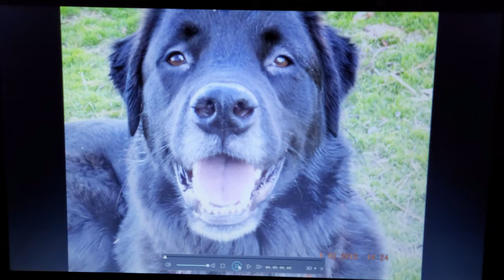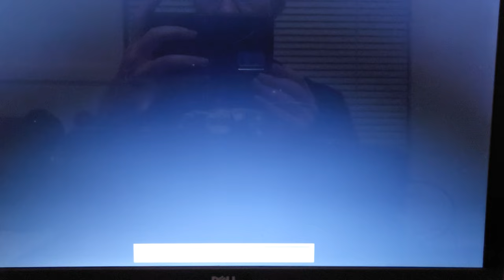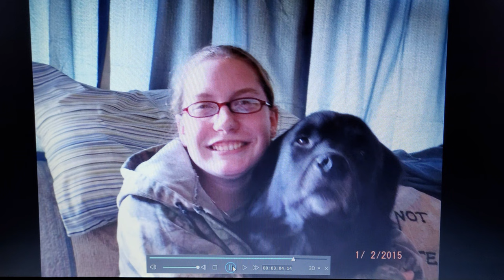R I P Hammer(Family Dog)11/13/2010- 12/24/2021